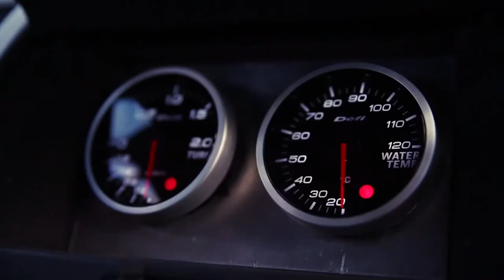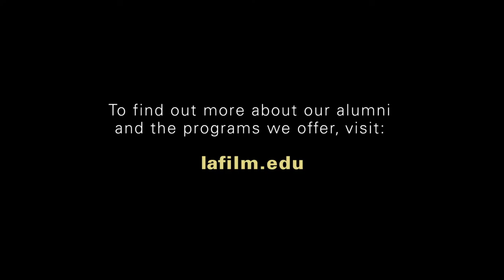Lightcapturers Discuss Cinematography & Cars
Grads Sam Ip, Justin Lozano and Marc Olivas discuss how a viral video and their education at LAFS prepared them for a career in cinematography.

In this interview, the trio discuss how they were able to gain momentum through teamwork, dedication, and a passion for shooting fast cars.